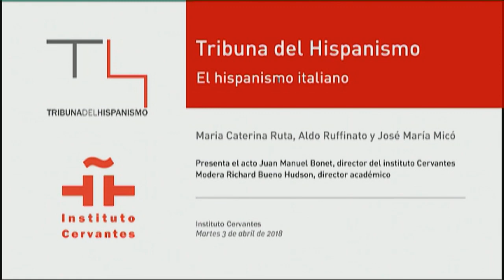Tribuna del Hispanismo Italiano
El Instituto Cervantes celebró la tercera edición de su Tribuna del Hispanismo, dedicada al hispanismo italiano. Intervinieron tres reconocidos expertos en lengua y literatura españolas: los hispanistas Maria Caterina Ruta y Aldo Ruffinatto, y el poeta, músico y traductor José María Micó, moderados por el director Académico de la institución, Richard Bueno Hudson. El máximo responsable del Cervantes, Juan Manuel Bonet, presentó el acto.